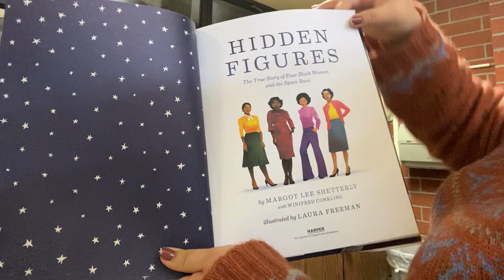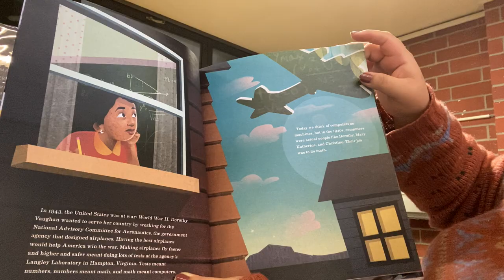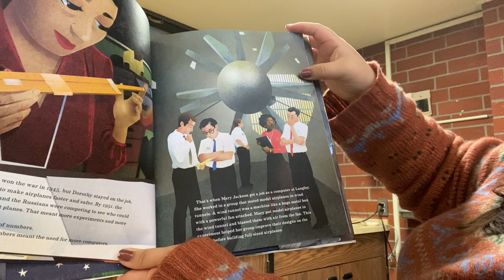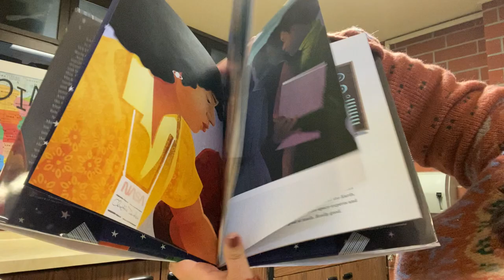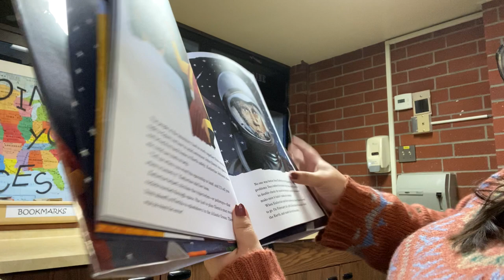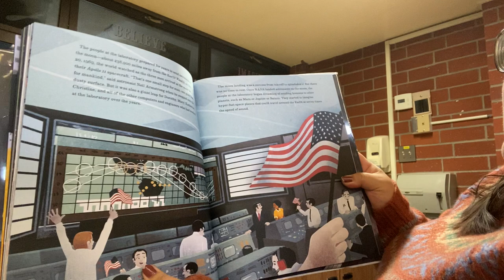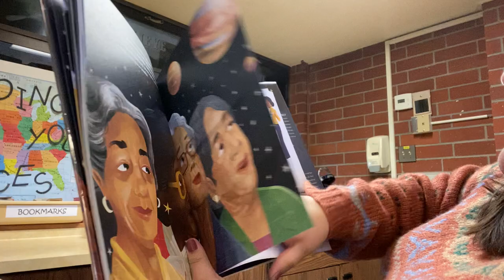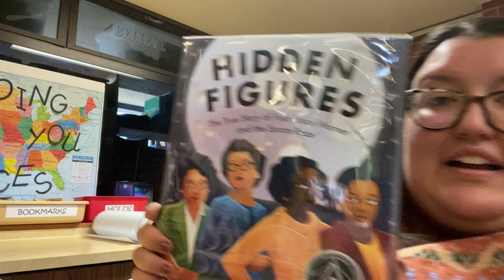Hidden Figures: The Story of Four Black Women and the Space Race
Hidden Figures by Margot Lee Shetterly
LAE Librarian, Ms. B, reads "Hidden Figures" by Margot Lee Shetterly for Black History Month!